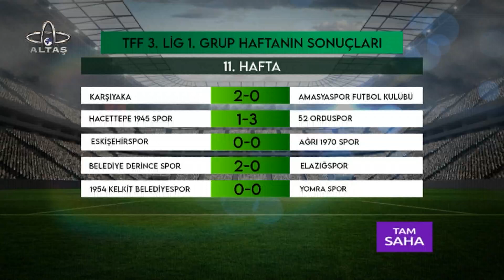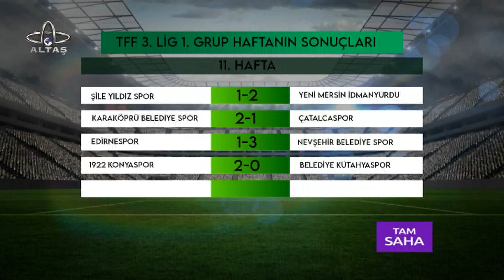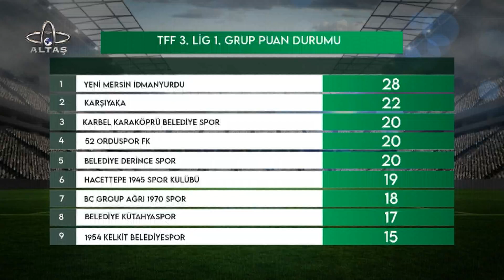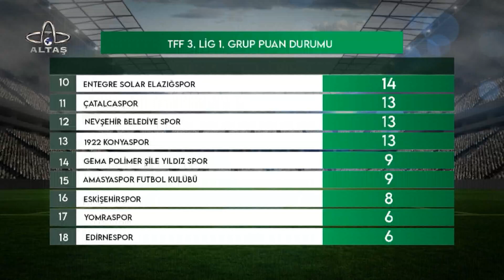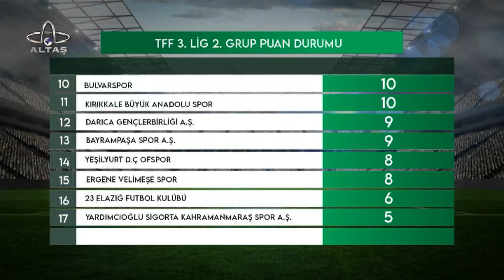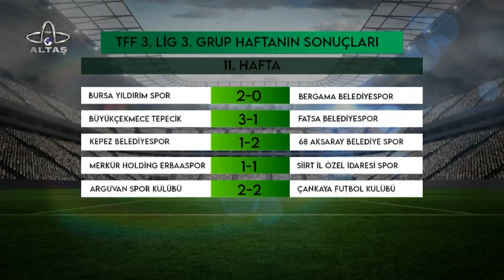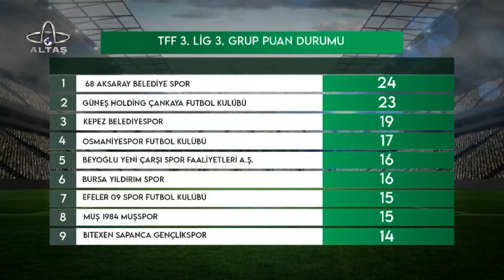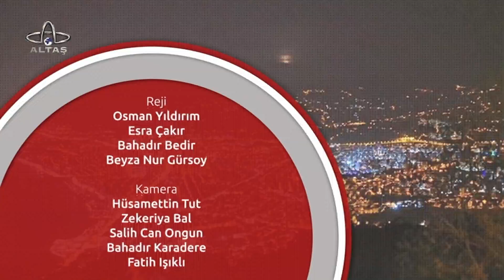Tam Saha | 14 Kasım 2022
Ömer Kılıç, ve Metin Kır… Futbol dünyasının yorumcuları bu programda bölgenin spor nabzını tutuyor. 52 Orduspor’dan Fatsa Belediyespor’a, Orduspor 1967’den Bölgesel Amatör Lig takımlarına kadar her şey bu programda! Ahmet Öztürk’ün sunumuyla Tam Saha programı her pazartesi saat 21.00’de Altaş TV’de.